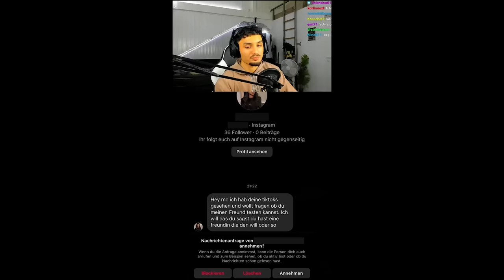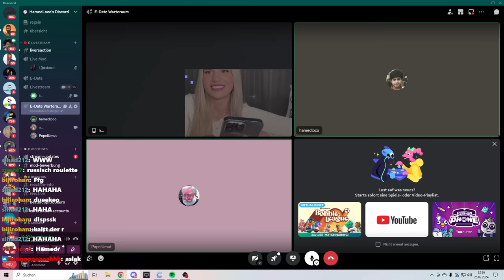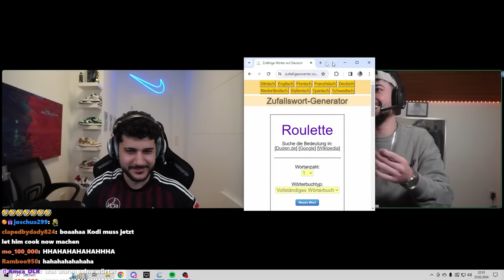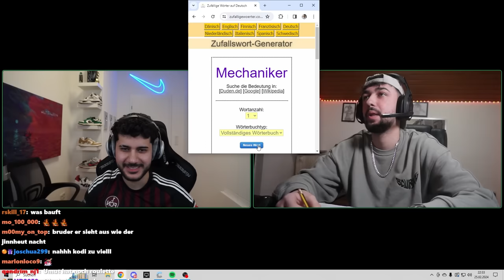HAMEDS E-DATE MIT OF MODEL! ( Nicole Dobrikov )